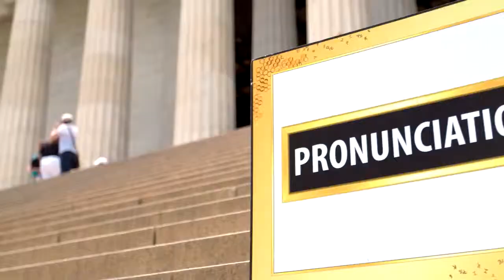2015 Bee Person on the Street Pronunciations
ESPN's Kaylee Hartung tests the pronunciation skills of tourists in the nation's capital as part of the 2015 Bee broadcast.

Video courtesy of ESPN.